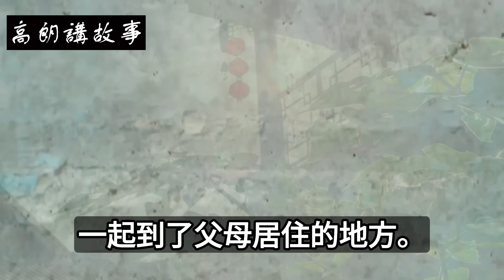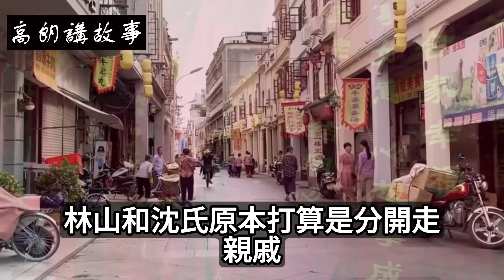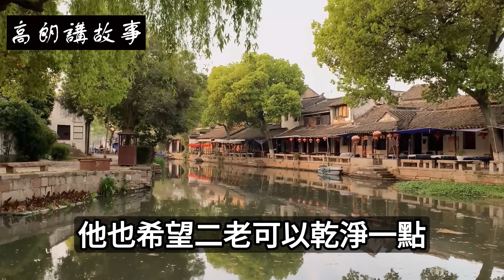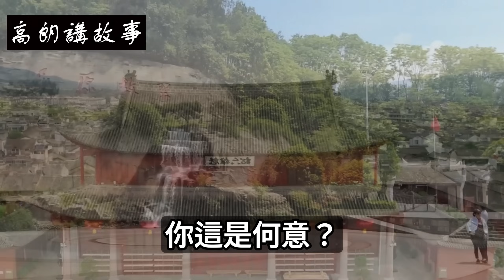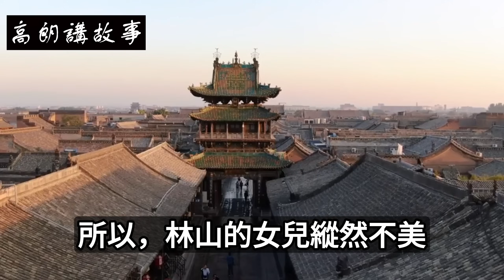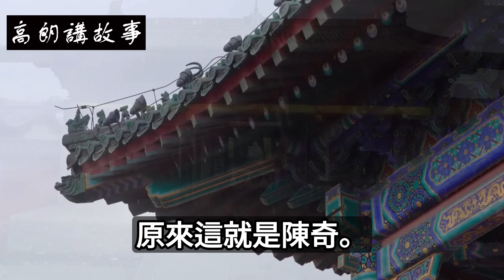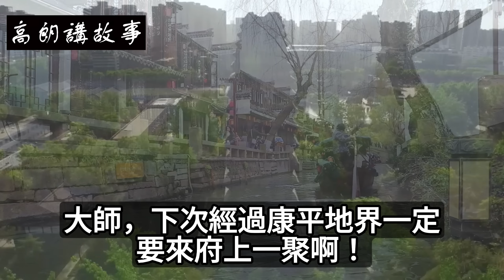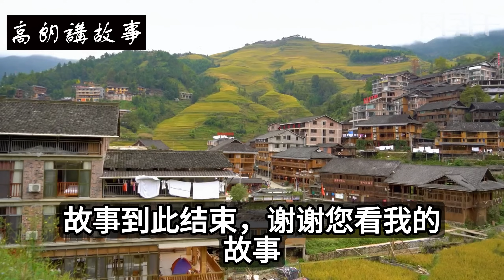民間故事：弟弟將年邁父母丟給兄長竟贏得舅舅和親友的讚美，真相竟如此令人震驚｜高朗講故事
民間故事：弟弟將年邁父母丟給兄長竟贏得舅舅和親友的讚美，真相竟如此令人震驚
你見沒見過這樣一種人？
他，其實並不孝順，可是，一直維持着孝順的形象，還要說兄弟不孝順。
他，其實很孝順，但是，他只會做，不會到處說，外人反而誤會他不孝順。